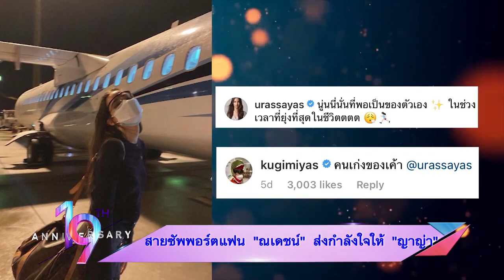ณเดชน์ ญาญ่า พยายามรักษาความสัมพันธ์ดีที่สุดแล้ว